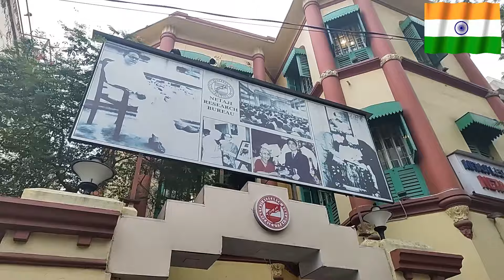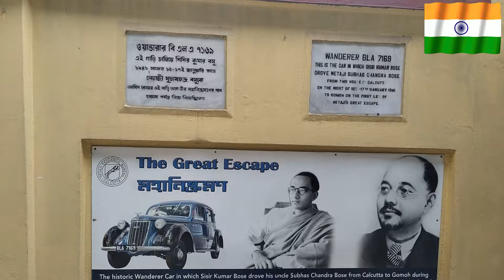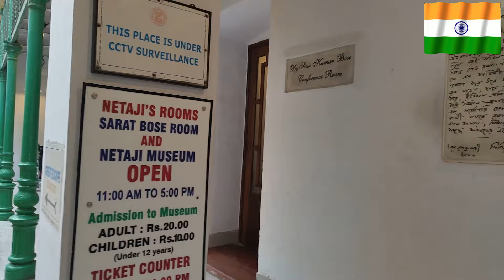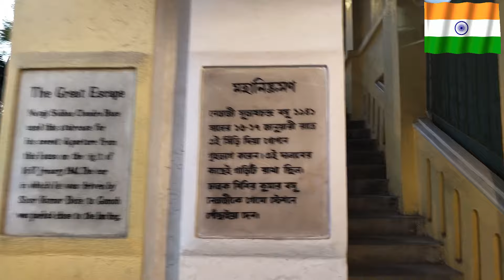🇮🇳১২৭তম নেতাজি জন্মশতবার্ষিকী উদযাপন! তোমরা আমায় রক্ত দাও, আমি তোমাদের স্বাধীনতা দেব🇮🇳!! JAY HIND🫡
নেতাজি ভবন হল ভারতের পশ্চিমবঙ্গ রাজ্যের রাজধানী কলকাতায় অবস্থিত একটি স্মারক ভবন ও গবেষণা কেন্দ্র। এখানে ভারতীয় জাতীয়তাবাদী নেতা সুভাষচন্দ্র বসুর ("নেতাজি") জীবন ও কর্ম নিয়ে গবেষণা চলে।[১] ১৯০৯ সালে সুভাষচন্দ্রের বাবা জানকীনাথ বসু এই বাড়িটি তৈরি করেছিলেন।[২] বর্তমানে নেতাজি রিসার্চ ব্যুরো এই বাড়িটির মালিক। এখানে একটি জাদুঘর, মহাফেজখানা এবং একটি গ্রন্থাগার রয়ছে। সুভাষচন্দ্র বসুর ভাইপো শিশিরকুমার বসুর পুত্র সুগত বসু ও তার মা কৃষ্ণা বসু নেতাজি রিসার্চ ব্যুরো পরিচালনা করেন।[৩] দক্ষিণ কলকাতার ভবানীপুর অঞ্চলে লালা লাজপত রায় রোডে এই বাড়িটি অবস্থিত। ভবানীপুর অঞ্চলের কলকাতা মেট্রো স্টেশনটির নাম এই বাড়ির নামানুসারে "নেতাজি ভবন মেট্রো স্টেশন" রাখা হয়েছে।

Netaji Bhawan. Netaji Subash chandra Meseum.
Bhawanipore. Lala lajpot Roy road
Opening at 11AM -5PM

Please follow my Instragram page mrinmoyee_halder